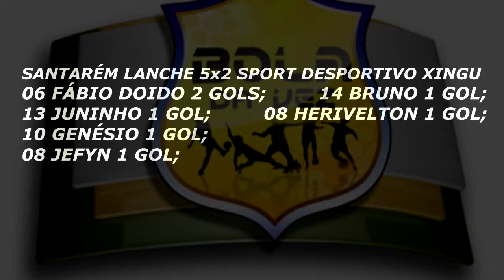SANTARÉM LANCHE 5x2 SPORT DESPORTIVO XINGU - Copa ADECA de Futsal de Altamira 2017.